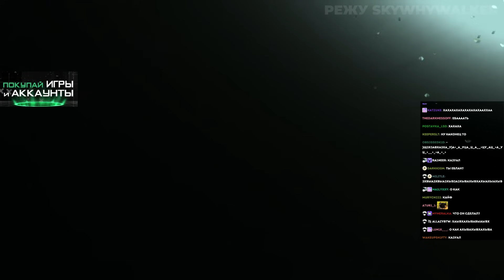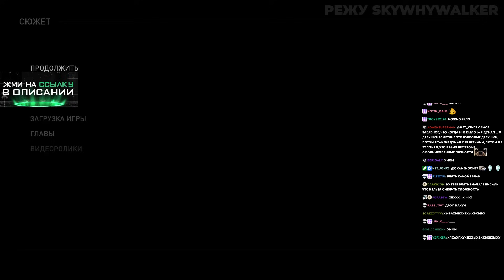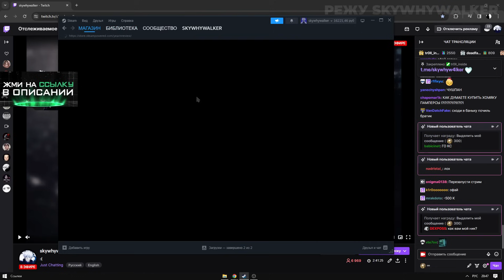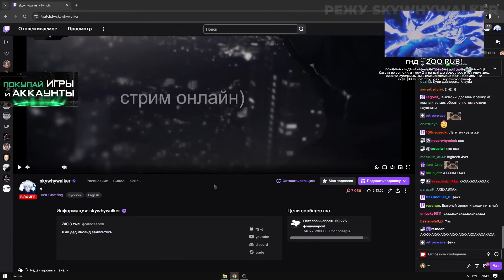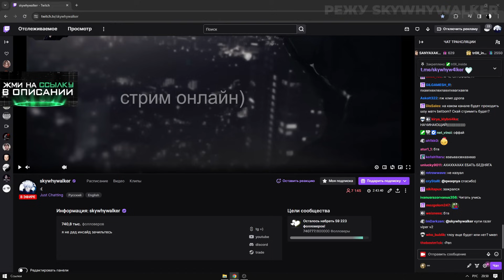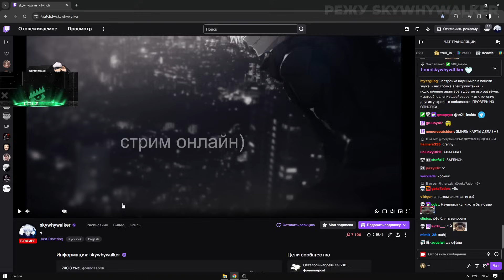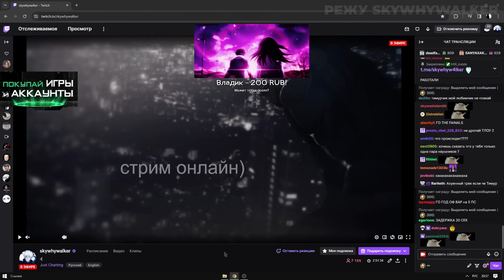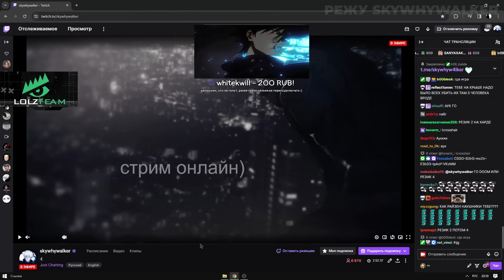SKYWHYWALKER КУПИЛ НОЖ ЗА 1.000.000 У ПРО ИГРОКА | САМЫЙ ХУДШИЙ СТРИМ СКАЯ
- ПОКУПАЙ ДЕШËВО И БЕЗОПАСНО (LOLZTEAM MARKET)